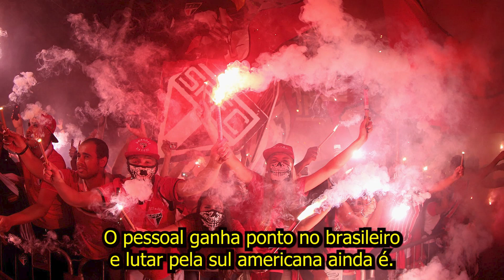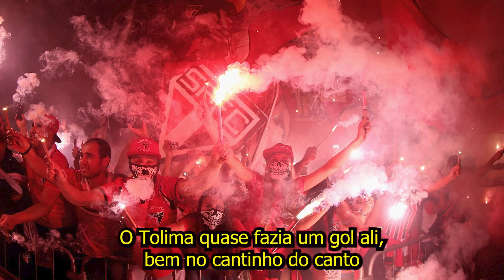São Paulo FC empata em jogo morno contra Tolima: não dá mais | Análise Pós-jogo#noticiasdosãopaulo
Nesta análise pós-jogo, discutimos o empate morno do São Paulo FC contra o Tolima pela Copa Sul-Americana 2023. Com mais um resultado ruim, será que o tricolor paulista ainda tem chances na competição? Confira nossas impressões e deixe sua opinião nos comentários!
Olá seja bem vindo torcedor do São Paulo futebol clube, trazemos notícias e novidades do time do SPFC  todos os dias, já se inscreva no canal e venha fazer parte da família SPFCNEWSINFORMA